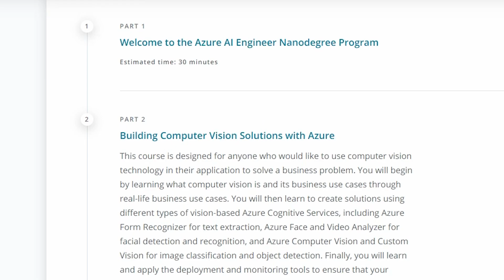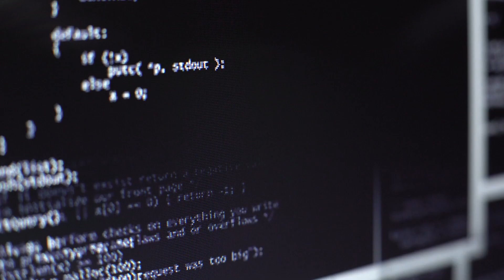Introducing the AI Engineer using Microsoft Azure Nanodegree Program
This program is designed to help you take advantage of the growing need for skilled AI engineers. Prepare to meet the demand for qualified professionals that can deliver modern Azure AI solutions.